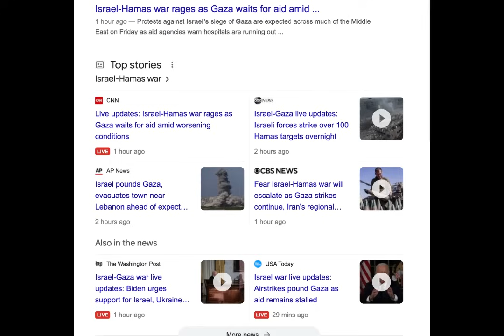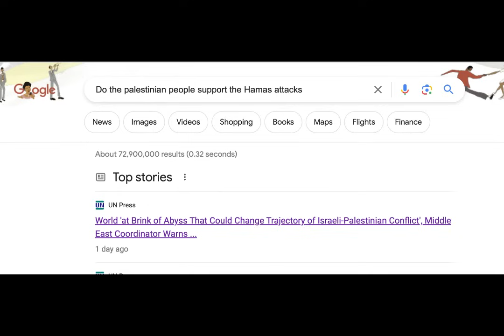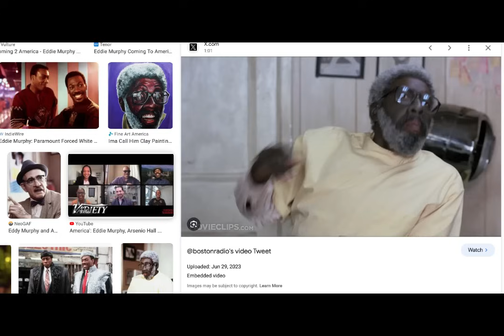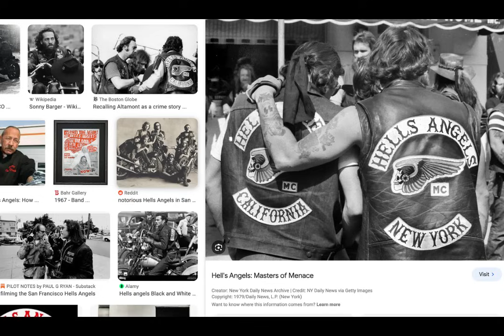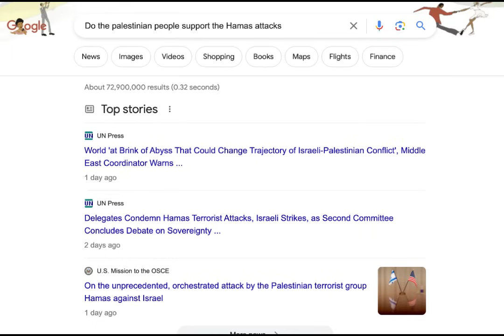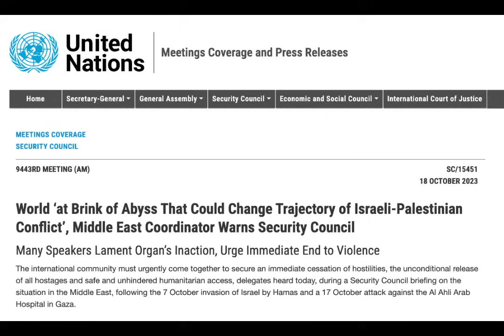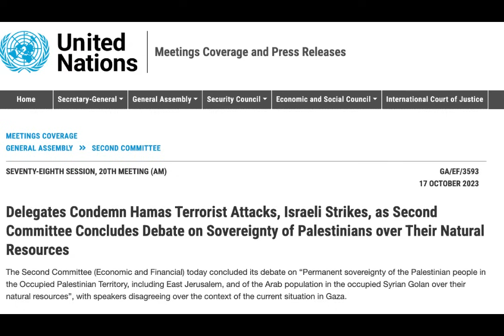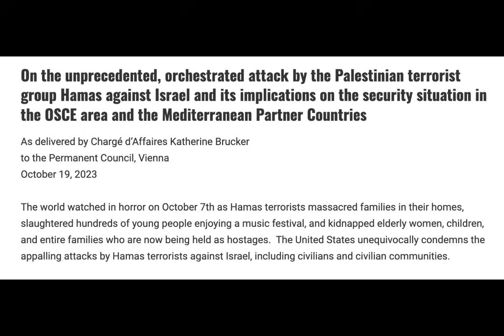Israel Gaza Research Leads Me Right To The Ministry